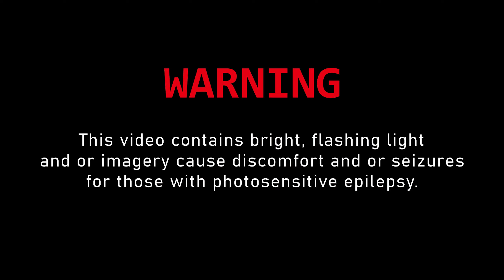Pacify (Headquarters: Explosive Ending | Multiplayer/Co-op) | PC Gameplay [1080P FHD 60FPS]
*Pacify | PC Gameplay [1080P FHD 60FPS]*

*About Pacify*
There is reportedly an evil inside that house. Something about an old funeral parlor offering a last chance to talk to their dead loved ones. Plus, something about lights, laughter, a girl, missing people, etc... You know the same stuff everyone claims. Take a team and check the place out.

►OS: Windows 10
►Mouse: Logitech Pebble M350
►Keyboard: Logitech Mini K380